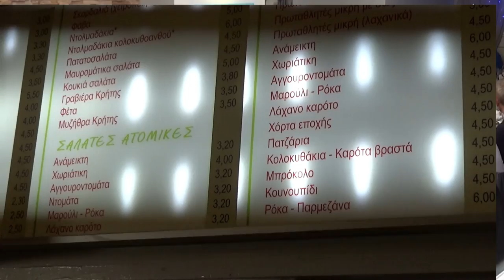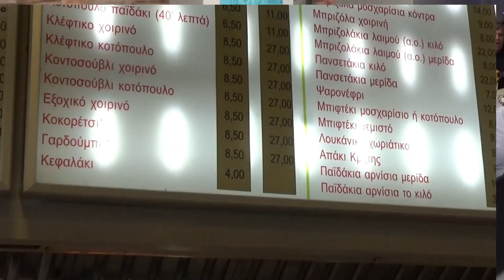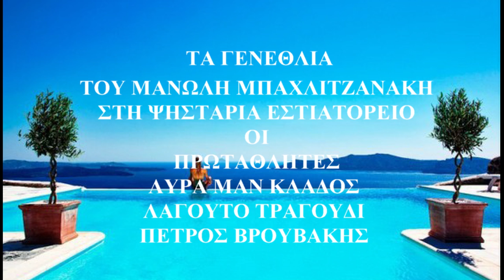ΤΟΥΤΟ ΤΟ ΜΗΝΑ ΜΑΝ ΚΛΑΔΟΣ ΠΕΤΡΟΣ ΒΡΟΥΒΑΚΗΣ ΣΤΑ ΓΕΝΕΘΛΙΑ ΤΟΥ ΜΠΑΧΛΙΤΖΑΝΑΚΗ ΣΤΟΥΣ ΠΡΩΤΑΘΛΗΤΕΣ